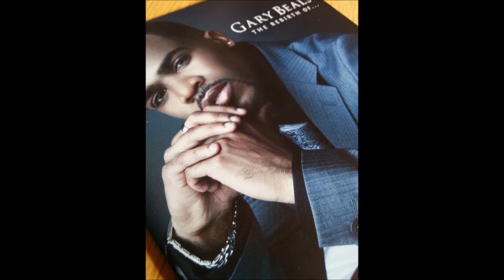Gary Beals - Don't Stop